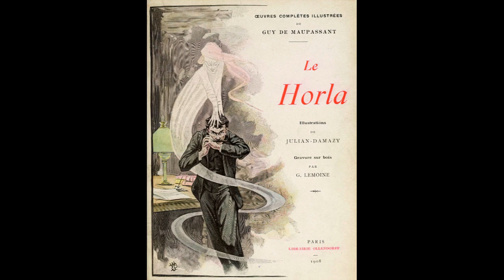Guy de Maupassant - El Horla [Audiolibro Completo]